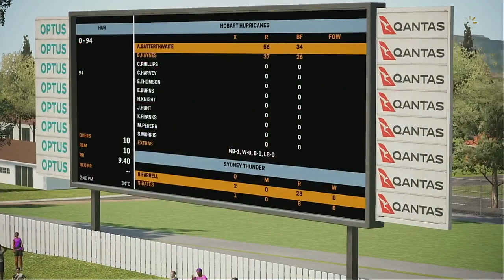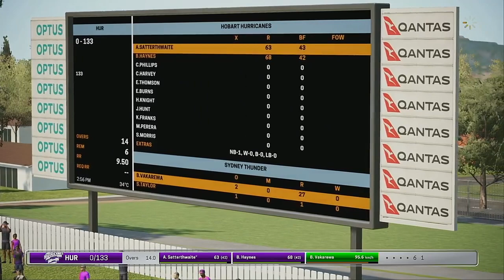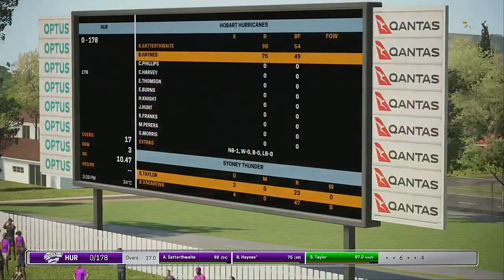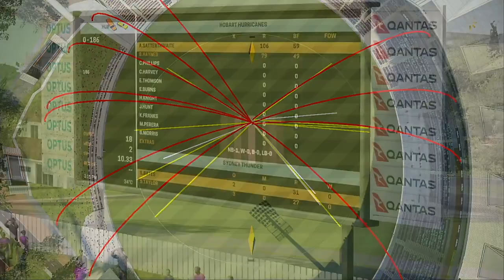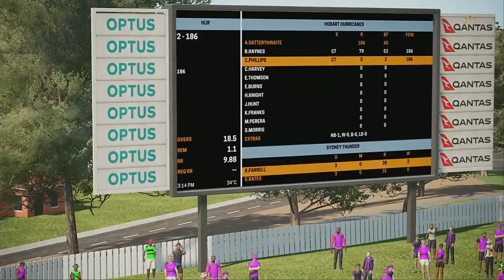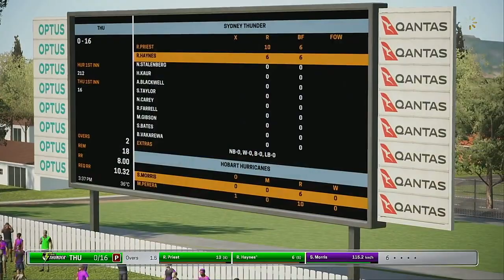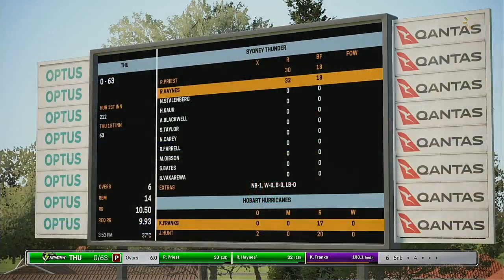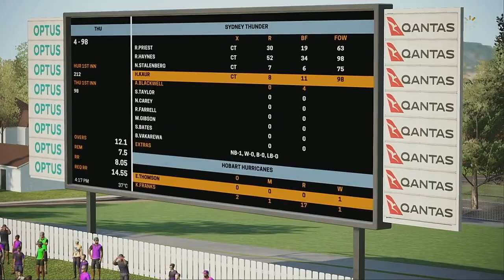WBBL 05 Match 17 Hobart Hurricanes VS Sydney Thunder